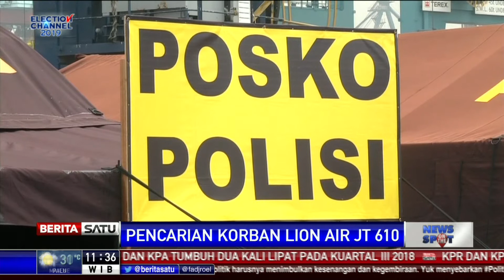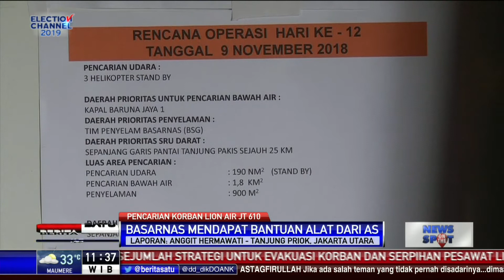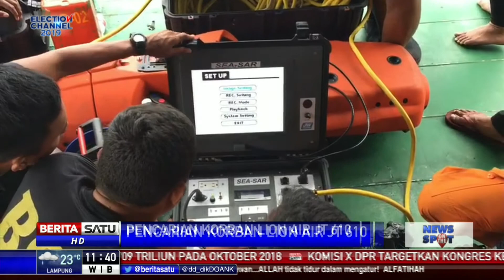Basarnas Dapat 4 Alat Bantuan dari AS Cari CVR Lion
Hingga hari kedua belas pasca-jatuhnya pesawat Lion Air PK-LQP nomor penerbangan JT 610, cockpit voice recorder (CVR) bagian dari kotak hitam belum ditemukan. Basarnas telah mendapatkan 4 alat bantuan dari Amerika Serikat untuk mencari CVR tersebut.

Facebook.com/BeritaSatuTV
Youtube.com/BeritaSatu